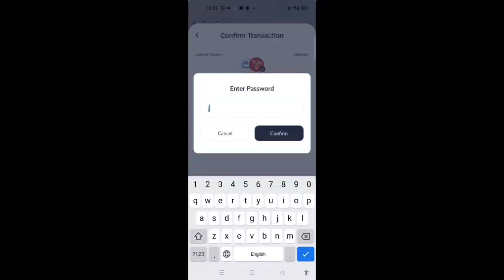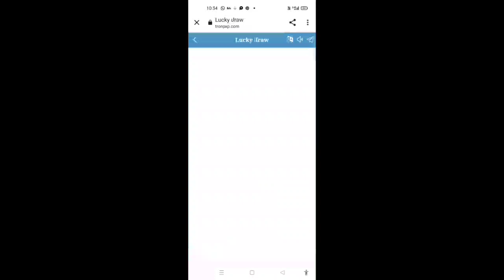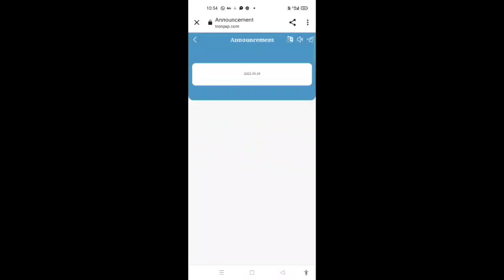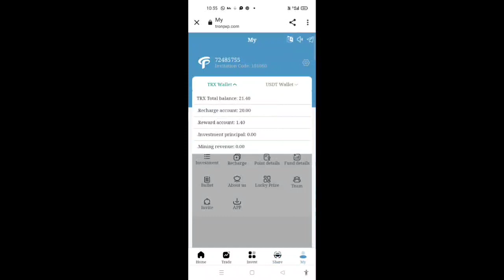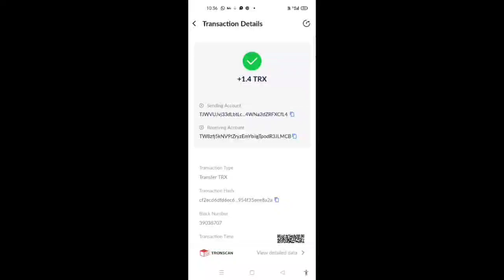TRX Cloud Mining - Wealth Management | TronPXP.com Website 2022 | TRX Mining New | Make Money Online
📣 📣 Welcome to Tron PXP!
Tron PXP is a global digital currency investment company.

Recommend recharge to get rich rewards:
Rewards for recommending new users: 12% for first-level users, 5% for second-level users, and3% for third-level users.

You invite user (A)
A deposit 1000TRX to get 120TRX
A invites B
B recharge and invest 1000TRX to get 50TRX
B invites C
C deposit and invest 1000TRX to get 30TRX.

Note: The inviter needs to recharge the investment

Investment income ratio:
Deposit 1000TRX, investment period: 1 day, daily interest rate 5%, daily profit 50TRX, after expiration, the total profit after the capital plus: 1050TRX